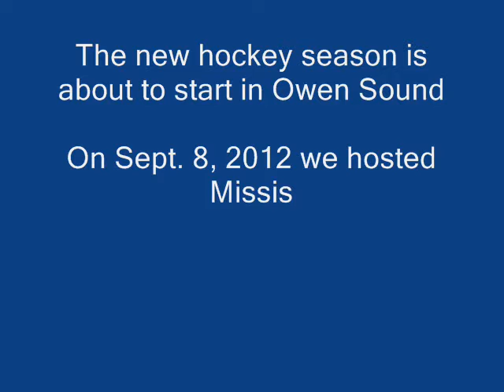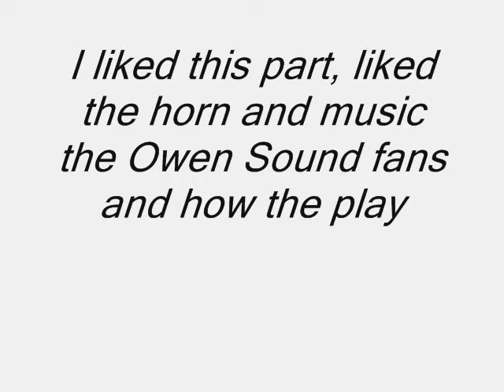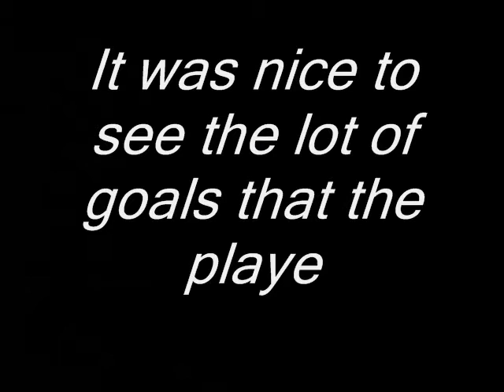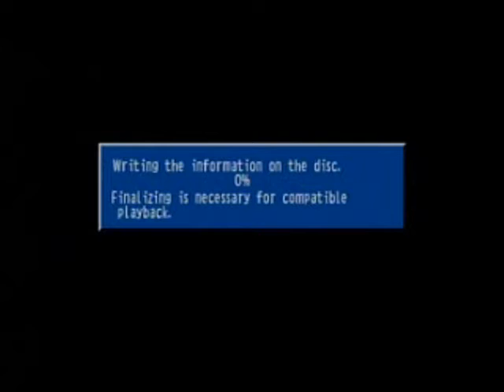An Exhibition hockey game in Owen Sound (Sept. 2012)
Hockey season soon is soon up on us in  Owen Sound. Ice games here we come.